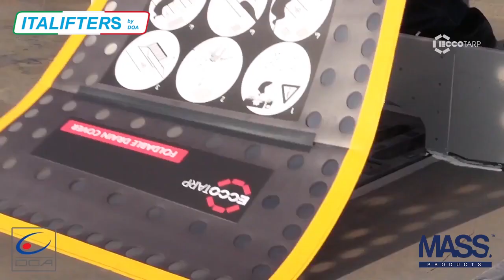Powerful Magnetic Manhole Cover Lifter (Italifters)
Mass Products is the sole Australian distributor of Italian-made Italifters, a heavy-duty, a magnetic device that aids in the quick and easy removal of manhole covers. Italifters is the most complete and versatile manhole cover lifting system on the market today. The Italifter range is safe, light, versatile, easily transported and extremely effective.

A number of Utility Authorities and Councils Australia-wide have already jumped on board and are equipping their work vehicles with one of the safest and most effective tools in the industry. Italifters are transportable even on the smallest vehicles with no need for modifications or any heavy lifting in or out of the vehicle. The range will eliminate dangerous manual handling of cast iron and concrete filled Gatic covers, in turn, reducing the instances of back sprain and injury.  The productivity of your team will also increase dramatically.

Mass Products stocks Italifter brand lifter clamps, hooks, folding lever cover lifters, magnetic lifters, sliding hammers, lifter carts for heavy manholes and plastic manhole soundproofing. To purchase or enquire about the range of products,